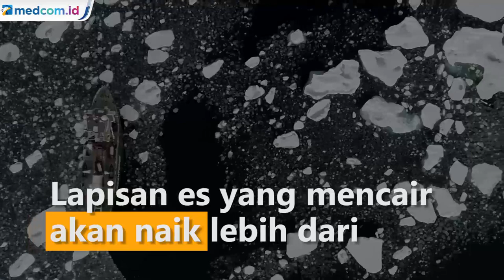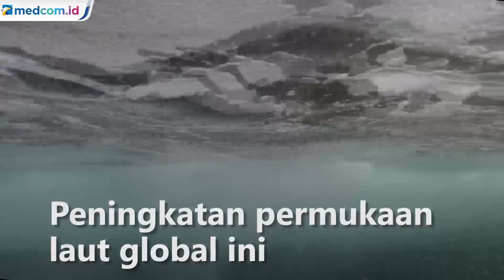Lapisan Es Cair, Penetili Sebut Air Laut akan Meningkat hingga 38 Cm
Para Ilmuwan telah mengamati selama bertahun-tahun ketebalan lapisan es di Kutub Utara telah alami pengurangan drastis sejak 1979. Pemanasan global diperkirakan telah membuat pencairan es ini ke level tertipisnya.

Dalam studi terbaru, para ilmuwan mengingatkan lapisan es yang mencair akan naik lebih dari 15 inchi (38 cm) pada 2100 mendatang. Menurut mereka, hal itu akan terjadi jika manusia terus mengeluarkan gas rumah kaca dengan kondisi seperti ini terus-menerus.

Gas rumah kaca yang dipancarkan oleh aktivitas manusia, seperti karbon dioksida, berkontribusi secara signifikan. jika emisi gas rumah kaca manusia terus berlanjut pada kecepatan seperti saat ini, lapisan es yang mencair di Greenland dan Antartika akan berkontribusi lebih dari 15 inci (38 cm) ke permukaan laut global.rhadap perubahan iklim dan suhu pemanasan di planet Bumi.

Dalam penelitian juga ditunjukkan, saat cuaca mulai memanas, lapisan es di Greenland dan Antartika terus mencair. peningkatan permukaan laut global ini hanyalah prediksi untuk tahun 2015 hingga 2100. Ini tidak memperhitungkan hilangnya lapisan es yang signifikan dan telah terjadi antara era pra-industri, serta zaman modern. APTN